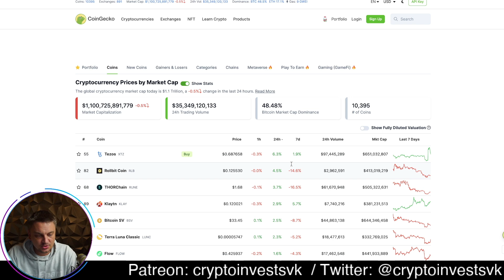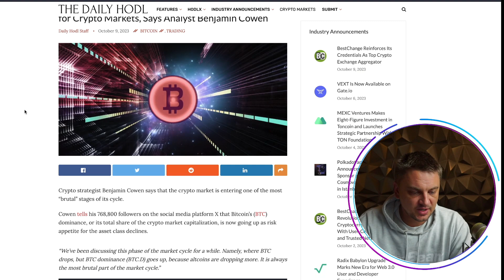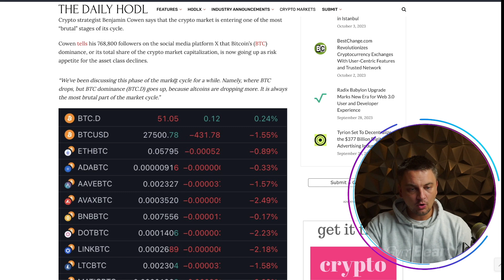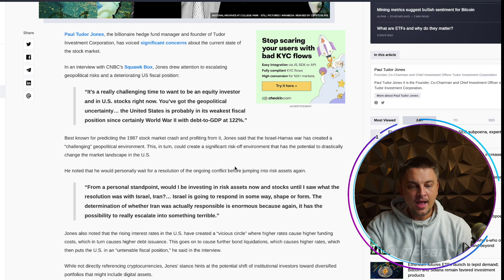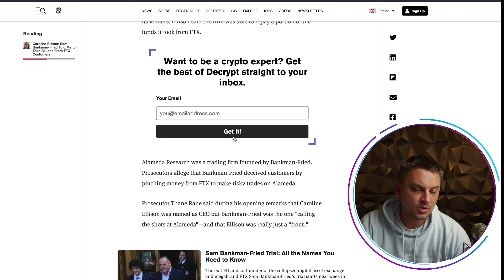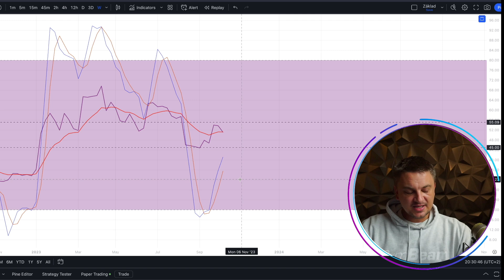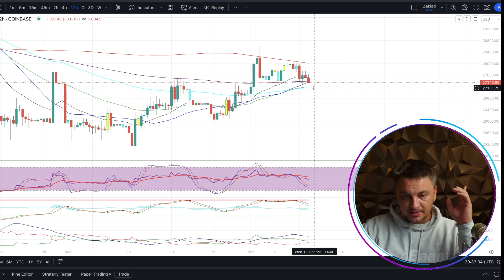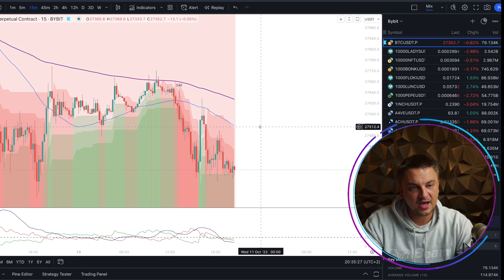Neistota na markete